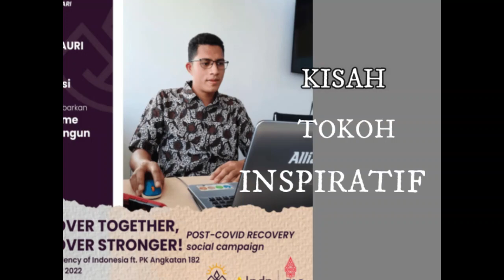KISAH INSPIRATIF: ROMO ANDI, MI, & KARYA SOSIAL SEMINARI ST. KAMILUS, MAUMERE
Di Flores ada seorang tokoh yang memunyai perhatian khusus terhadap ODGJ. Sejauh ini ia bersama rekan sekomunitasnya sudah membangun 60-an rumah bebas pasung bagi ODGJ. Bagi dia, ODGJ bisa hidup tanpa harus dipasung. Selain punya perhatian terhadap ODGJ, figur inspiratif ini juga sangat tanggap terhadap situasi dan kebutuhan umat (masyarakat). Di beberapa tempat yg mengalami krisis air minum bersih ia bekerja keras dengan ide yang tidak ketinggalan zaman menyediakan air minum bersih bagi warga. Selain itu, dengan sumber daya seadanya ia juga bekerja keras membangun rumah ibadah yang layak bagi warga setempat. Yang terakhir ini tentu membutuhkan uluran kasih dan dukungan semua org yang berkehendak baik karena dana yang dibutuhkan tidaklah sedikit. Penasaran siapa dia? Yuk tonton videonya berikut ini!